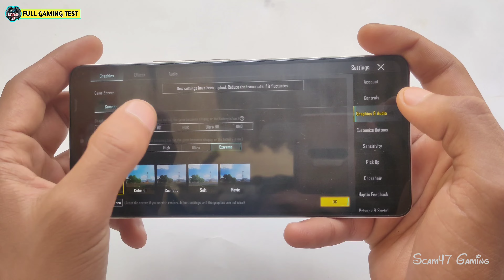🔥Iqoo 9 5G BGMI 90 Fps Test: Powerful Performance in Just 27,999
Search :
1) iqoo 9 bgmi test
2) iqoo 9 pubg test
3) iqoo 9 pubg
4) iqoo 9 bgmi
5) iqoo 9 pubg 90 fps test
6) iqoo 9 bgmi 90 fps test
7) iqoo 9 90 fps test
8) iqoo 9 bgmi fps test
9) iqoo 9 bgmi test with fps meter
10) iqoo 9 bgmi gameplay
11) iqoo 9 bgmi 90 fps gameplay

Device Information : 👇🏻